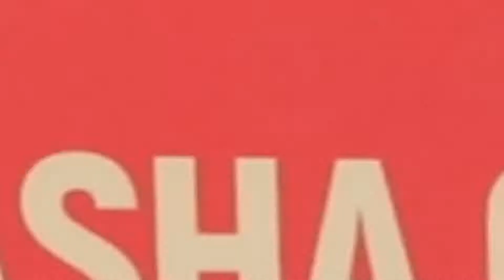Origami Installation at Select CITYWALK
Striving for environmental harmony through artistic expression, Asha Gulati crafted Equipoise at Select CITYWALK- a grand origami installation to inspire change!